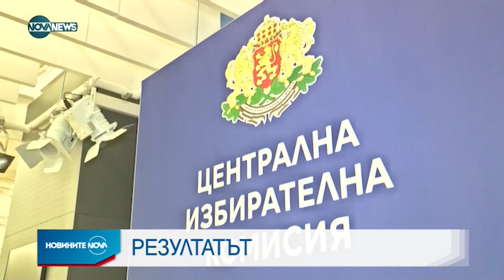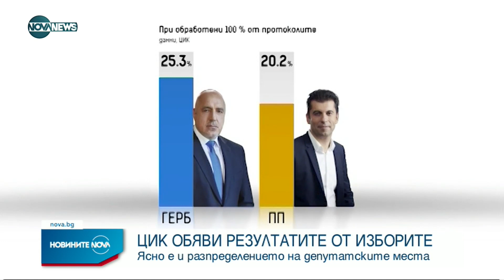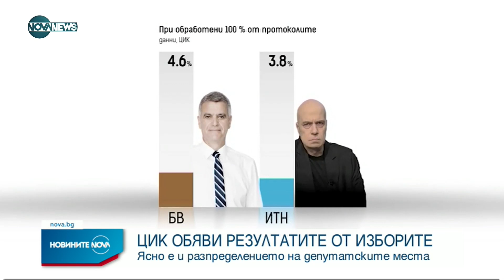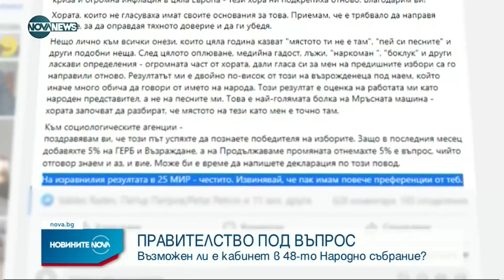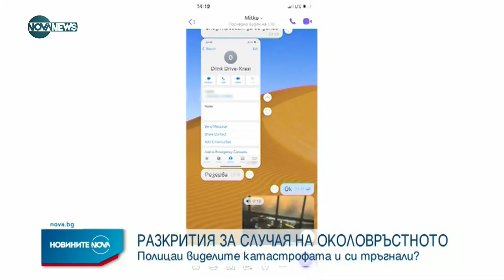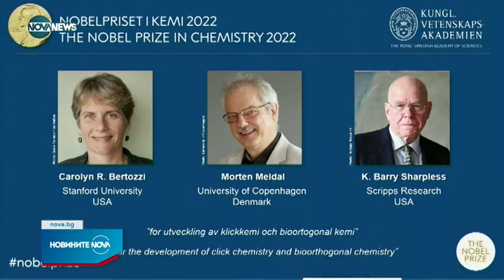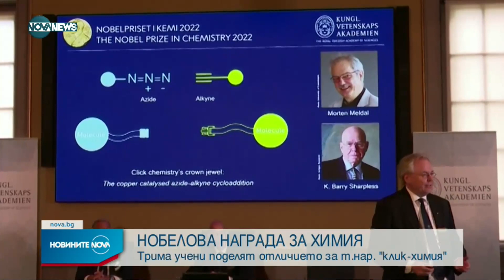Новините на NOVA NEWS (05.10.2022 - централна емисия)